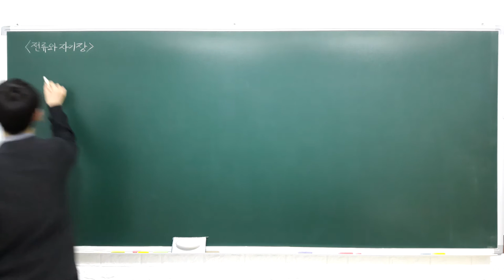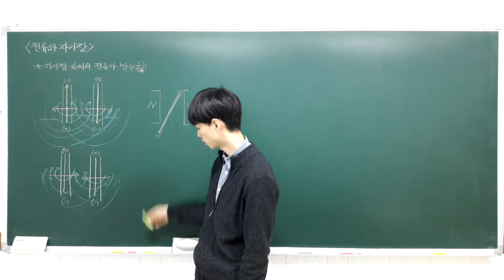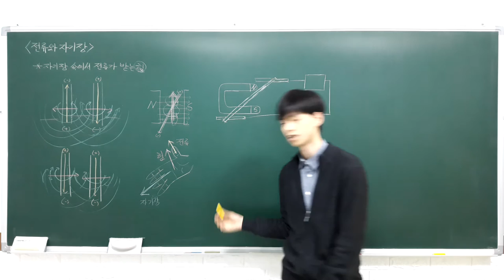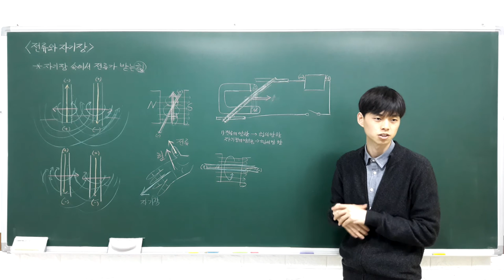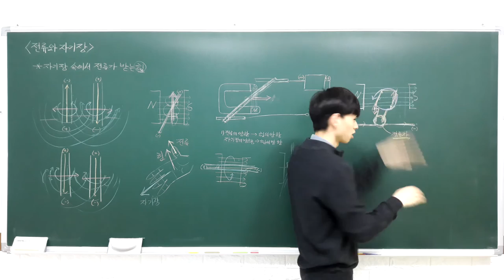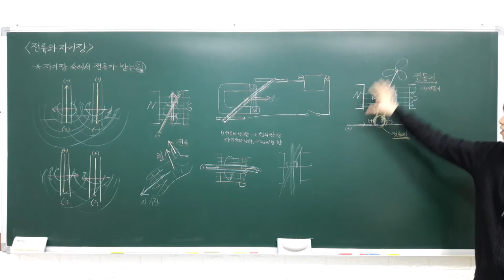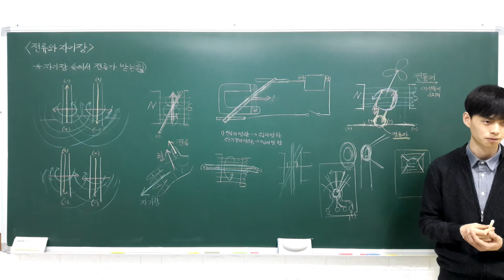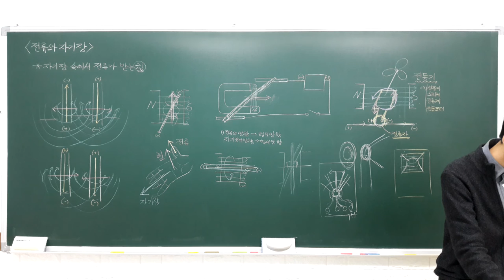중등과학 3 1 7 전류와 자기장 (자기장 속에서 전류가 받는 힘)